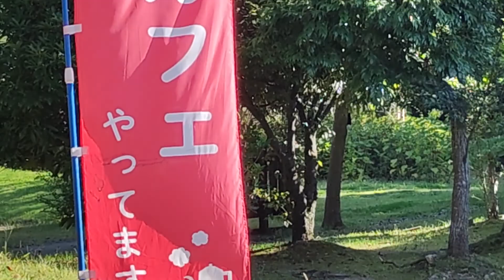旅人よ～音楽で繋がるサンライズ音楽広場 ♪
人生100年時代 膨大な時間を音楽で心豊かに過ごしませんか！音楽には人と人を繋ぐ力があります♪　サンライズは、知らない同士でもジャンル・上手下手・年齢・国籍・その他・・に係わらず、和気会い合いに、音楽を楽しむ、敷居の低い音楽の場です♪ ◆HP
時代を超え残ってきたキラ星のように輝く名曲には時代を生きた人々の想いが籠められています。人々の思いの籠った曲を発見し歌い継ぐ活動もしています。「甦れ！　あの時♪　あの思い♪」は、サンライズ音楽広場のテーマです！